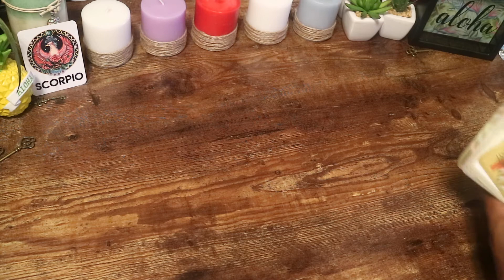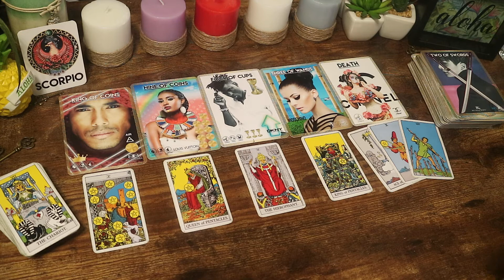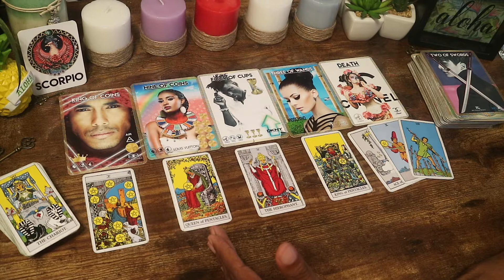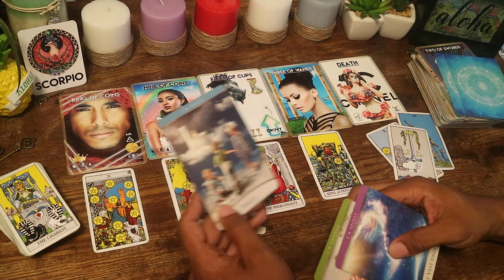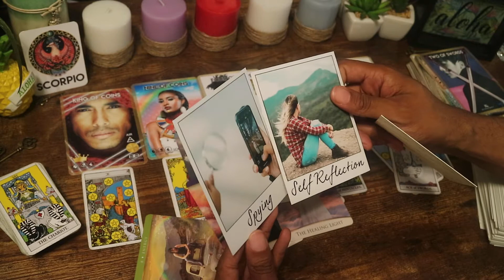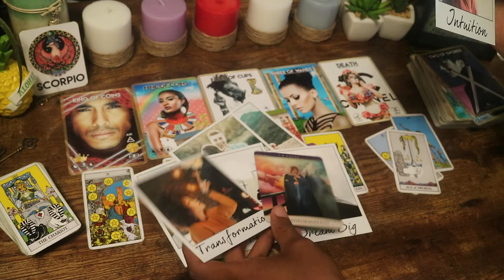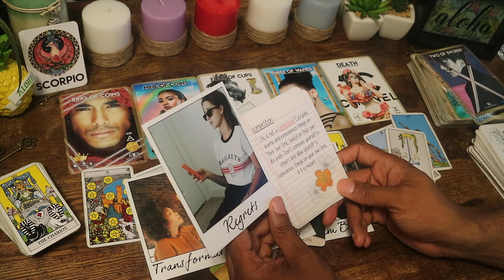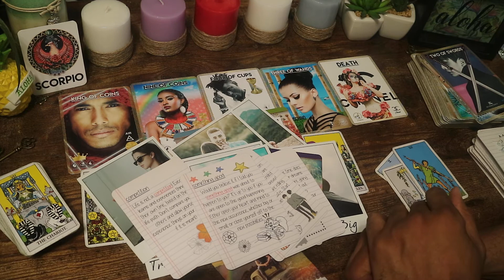♏SCORPIO! JULY! Letting go of the past and creating a new experience! IF YOU WANT!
Welcome to the channel! I’m “Joey Aloha”, but I go by many names 😊. I offer spiritual guidance and healing through the cards and my intuitive and empathic abilities to channel information. I’m also Clairvoyant, Clairaudient, Claircognizant to name a few. I’m also here to connect with others from my Soul Family and who are of like/open/sound mind and share in this experience we call life. Much Alohas and Alofas! Te agradezco mucho! 감사합니다! Tchau! 谢谢

REMINDER : These are GENERAL READINGS NOT PERSONAL READINGS. They will NOT resonate with everyone. Please take what applies and let the rest fly. These readings may also resonate for Family, Friends, Finance, Career, Love, and so much more.

 Please know that nothing is set in stone and you hold the key🗝️ to manifest what you want in your life!

***All Video Readings are pre-recorded*** (IMPORTANT * THE MORE QUESTIONS YOU ASK, THE LESS TIME I HAVE TO FOCUS ON ONE QUESTION)

$10 – Email or Audio Only Readings (1 INDIVIDUAL Question Per Mini Reading. $5 per Add On question.)
$15 - 10 minutes Video Reading (Up to 2 INDIVIDUAL Questions Only)
$20 – 15 minutes Video Reading (Up to 3 INDIVIDUAL Questions)
$25 – 20 minutes Video Reading (Up to 4 INDIVIDUAL Questions)

💫 PERSONAL READING FAQs 🐉
*Turnaround Time is within 3 days from the date payment is received.
*You can ask any amount of questions on Video Readings, but please keep in mind the amount of time you select.
*All Video Readings are Pre-recorded for you to privately view.
*You will not be charged for any extra time I spend on the reading. 😊

🔮Specialty Readings🔮 : Letters From Your Soulmate, Soulmate or Twin Flame Readings, Spiritual Guidance, What Sprit Wants You To Know, General Readings.